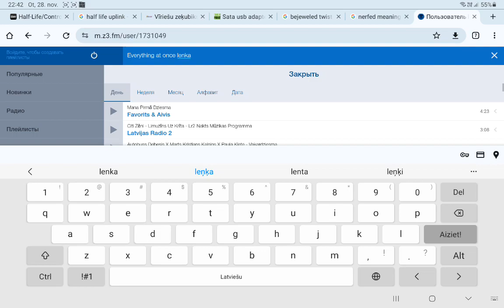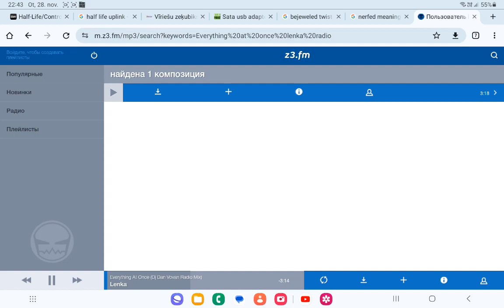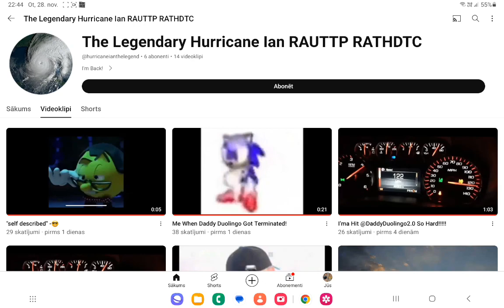need to get arrested!